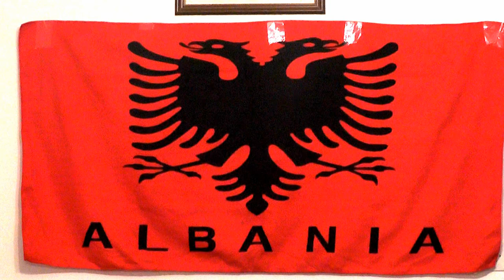VLERAT E FOLKLORIT 2018 = TE BIJT E BAJRAM BAJES = MKA ARDH N,ANDERR KASTRIOTI